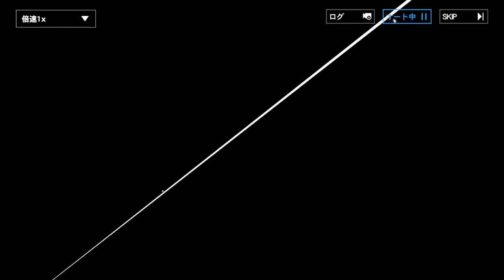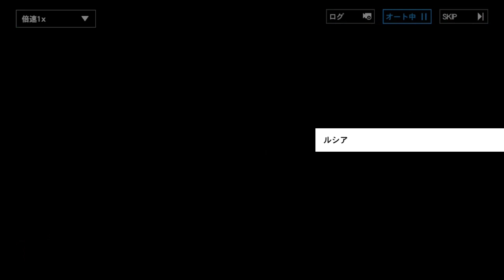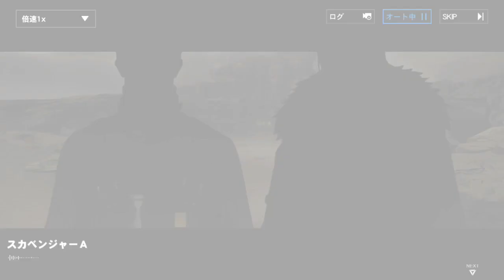【パニシング：グレイレイヴン】Normal 23-1 『彼女の痕跡』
第23章「稲妻走る冷枷」第１話 『彼女の痕跡』
（シナリオのみ）